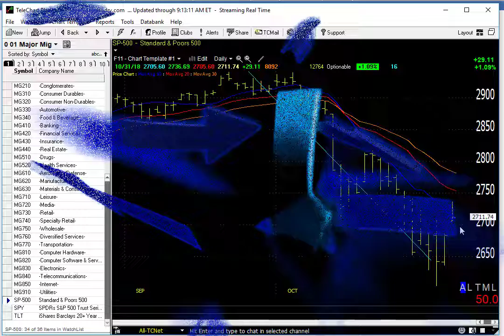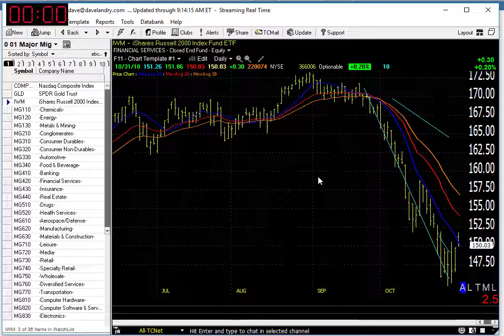Dave Landry's Market In A Minute